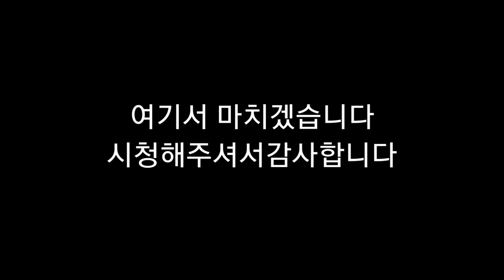뇌병변유튜버집에 있는 강아지 미르가 침대 위에 뼈달기 먹었습니다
▬▬▬▬사용하시려면 아래의 출처를 남겨주셔야